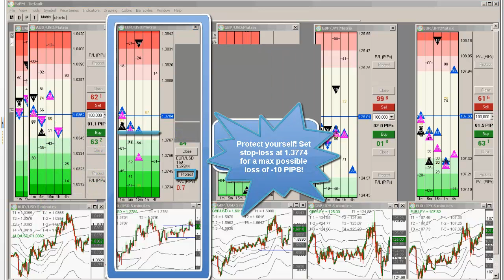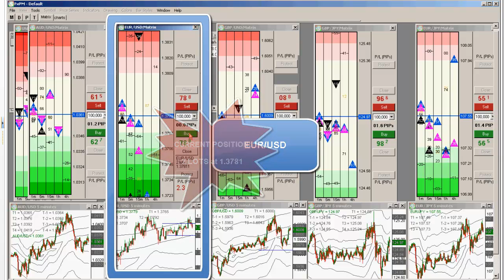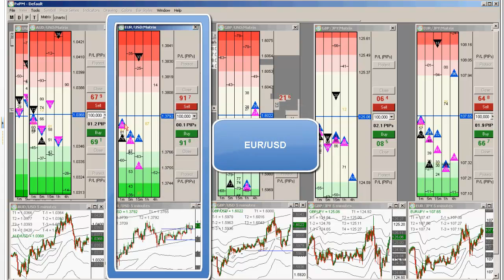2011-11-02 Forex School Scalping Strategies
- Today, Chief Trader Armando Martinez takes an active trade on the EURUSD currency. On this appetizer trade, Armando takes careful notice of PMDs in the 1M, 5M, and 15M time-frames on the FxPM™ Matrix to get a general gauge on which way the price is headed. He carefully sets his stop, and is able to take two fills. Once he sees the market hint toward a price reversal, he closes one position for +2 PIPS of profit, and the remaining for +12 PIPS of profit! Learn how to consistently profit in the Forex market by identifying precise entries and exits with FXPM™ and Forex Successful Online Training School.